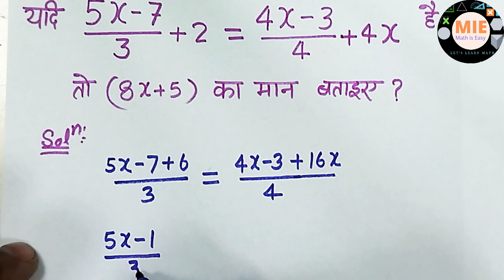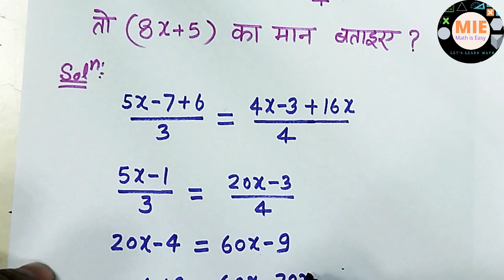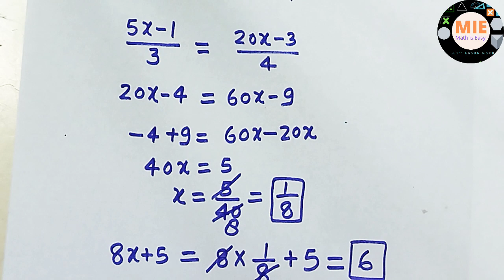Nice simplification l simplification tricks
simplification tricks
simplification tricks in maths for bank exams
simplification tricks by pawan rao
simplification basic concepts
simplification questions
simplification and approximation
simplification math
maths simplification
simplification by sahil sir
simplification
simplification in hindi
rs aggarwal simplification
simplification ssc cgl
simplification for ssc cgl
simplification by pawan rao
maths tricks
bodmas
sarlikaran
सरलीकरण
Easy simplification tricks
Sarlikaran